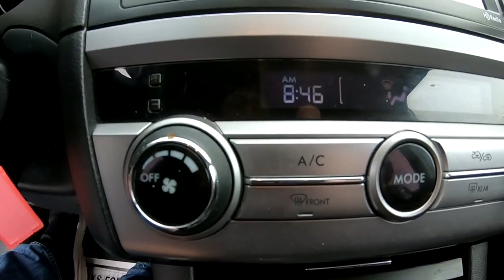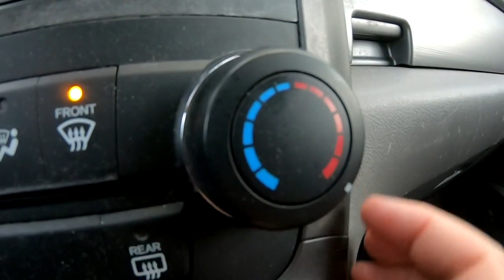Tony Martinez explains why you should use your car's air conditioning during cold weather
Using your car's air conditioning during cold weather might seem like the last thing you'd want to do, but as it turns out, it's actually the first thing you'd want to do. Tony Martinez has more in this Behind the Wheel.